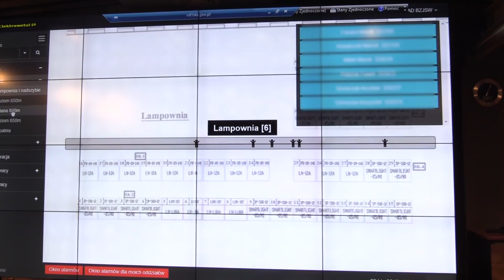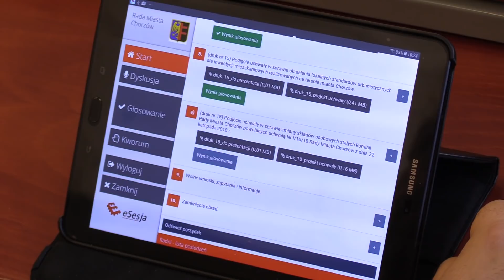TVS SILESIA FLESZ 29.11.2018